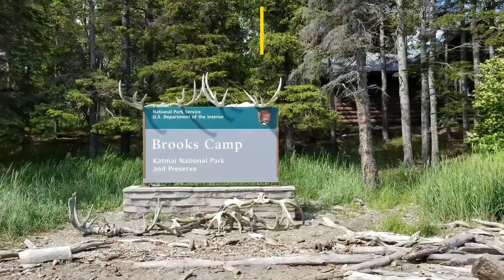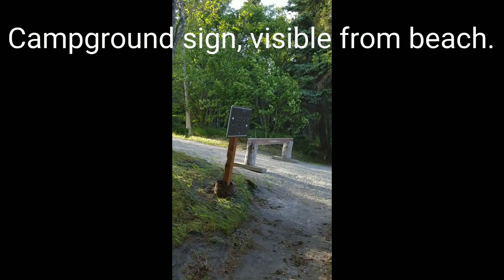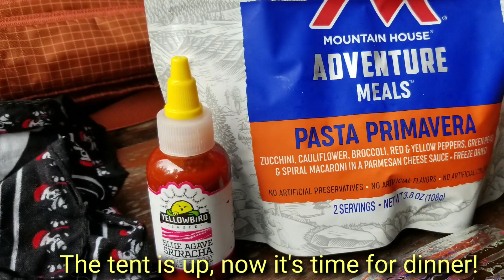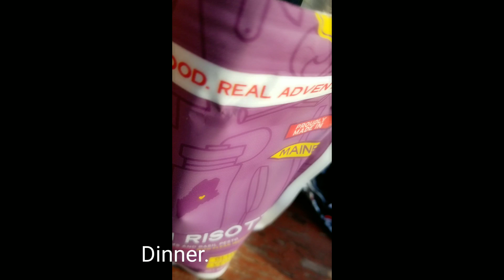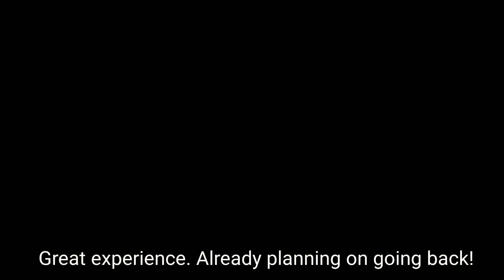Brooks Camp, Katmai National Park - June 2021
The camping experience.